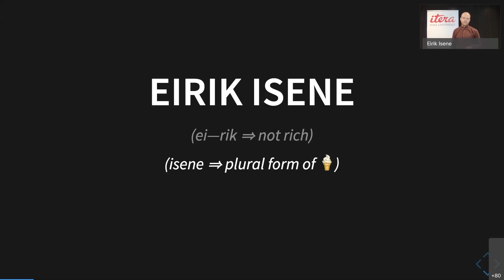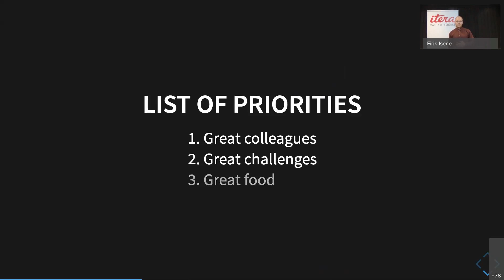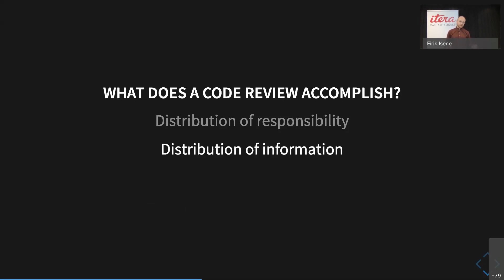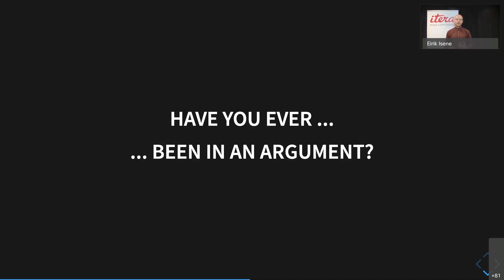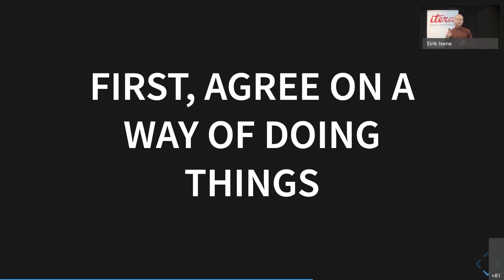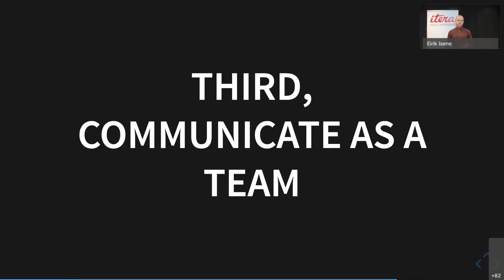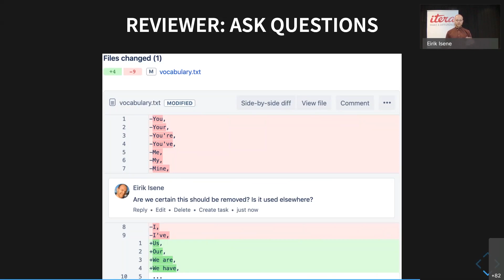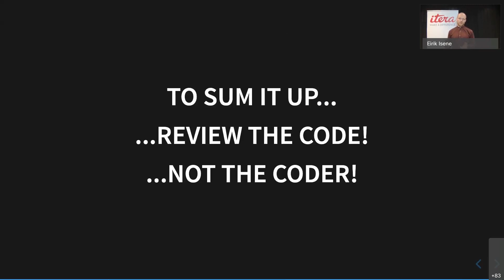Pull Requests: Merge With Your Team - Eirik Isene - NDC Oslo 2020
Working as developers in teams, we continuously submit our code to be scrutinized by our peers. With written language being fragile and easy to misunderstand, pull requests can quickly become a breeding ground for demotivation and resentment. Ideally, pull requests should be the exact opposite: a place for us to give our peers praise for their good work, encourage learning, and ultimately make sure that the code produced has the entire team behind it.
In this talk, I’ll be talking about the psychology of giving and receiving critique, and how we can shape the language we use (specifically in regards to pull requests) to cultivate an environment in which we thrive as developers.
The only precondition for attending this talk is knowing what a pull request is. My hope is that after attending this talk you will be itching to submit your next pull request and also delight your fellow teammates with wonderful code reviews